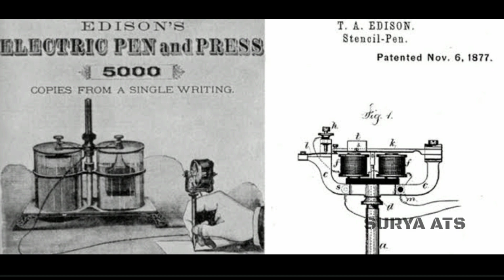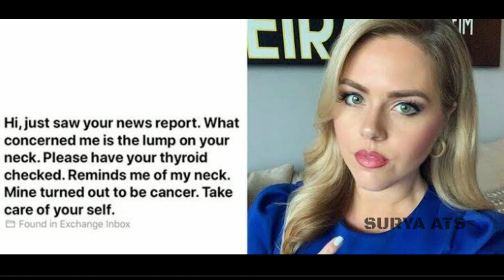5 Interesting Facts | ಕನ್ನಡ | Kannada | Surya ATS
Please drop suggestions in comments section.❣